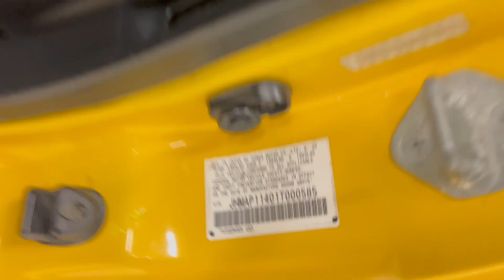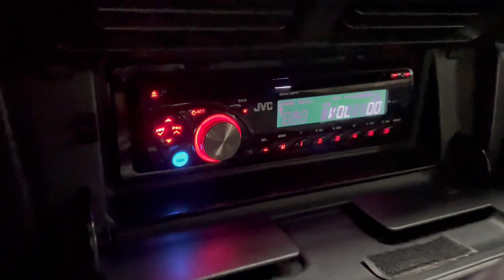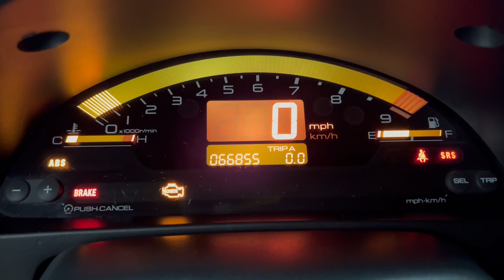2001 Honda S2000 Convertible Custom - CCW Wheels - DC Sports - Widebody - 240 hp 2.0L I4 - For Sale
Have a look at this Low Miles, Customized, Accident Free, Garage Kept, Non Smoker, & Serviced 2001 Honda S2000 RWD Sport Convertible with Yellow Exterior Paint over Black Leather Interior Upholstery. This Honda S2000 is Equipped with a 240 Horsepower 2.0L I4 Engine Coupled with 6-Speed Standard Transmission. @TXAutogroup

List of Upgrades: CCW Classic Three Piece Modular Forged Staggered 17" Rear & 18" Front Wheels, DC Sports Ceramic Headers, Upgraded Cooling System, Upgraded Fuel System, Cold Air Intake, Exhaust System, AEM Air Fuel Ratio Gauge, Tinted Windows, JVC Radio, Battery Relocation Kit, Custom Vented Wide Body Front Fenders, Custom Body Kit (front bumper-rear bumper-side skirts), & more...

This S2000 has all the Standard Equipments & more: Air Conditioning, Power Windows, Power Door Locks, Cruise Control, Power Steering, Tilt Wheel, Leather Upholstery, Soft Top, & much more...